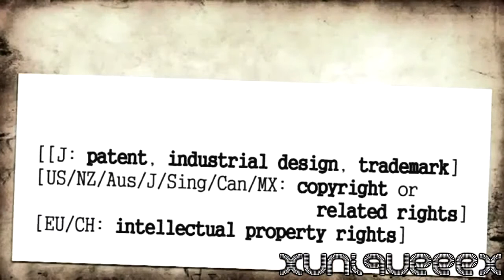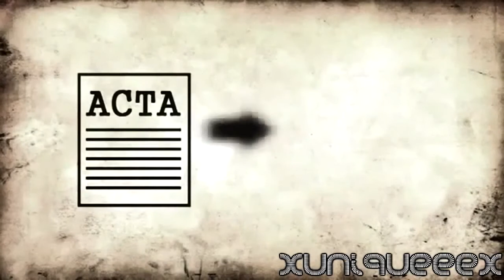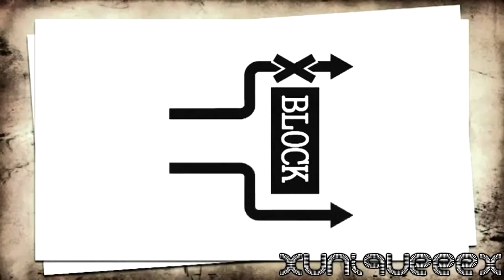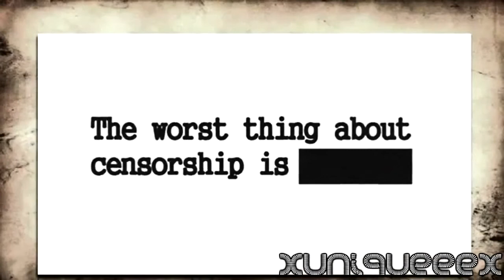Thema Datenschutz, was ist ACTA! (What does ACTA mean) haltet es auf!!!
Das Abkommen ACTA könnte Provider zukünftig für die Inhalte ihrer Nutzer haftbar machen. Die Piratenpartei Deutschland warb bereits über ihren Twitter-Account für die Teilnahme an einem bundesweiten Aktionstag gegen das "Anti-Counterfeiting Trade Agreement" am 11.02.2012. Die Nachricht verbreitete sich in Windeseile durch das Netz. Die Vertreter der Musik- und Filmindustrie erhoffen sich von ACTA eine bessere Durchsetzung ihrer Rechte. Denn Filesharing soll dank ACTA rigoroser verfolgt werden können. Netzaktivisten befürchten jedoch den schleichenden Aufbau einer Filterstruktur, sollte das Abkommen vom Bundestag unterzeichnet werden.